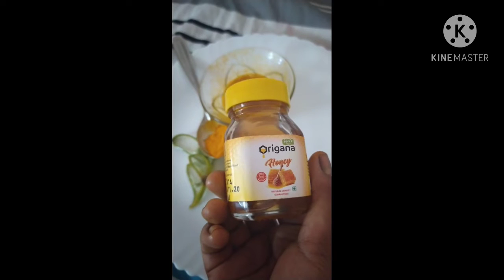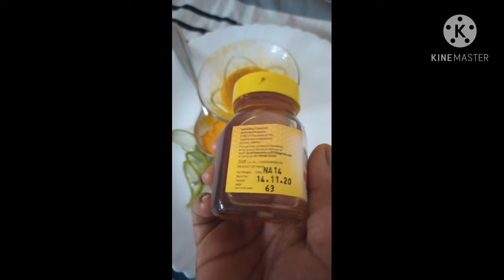WINTER SKIN CARE PACK/മഞ്ഞുകാലത്തെ ഇനി പേടിക്കേണ്ട/ മഞ്ഞുകാലത്തെ മുഖ സംരക്ഷണം...